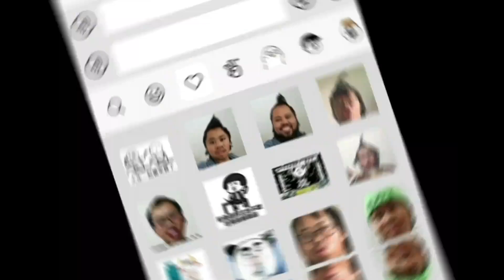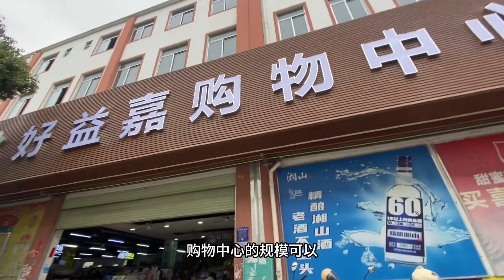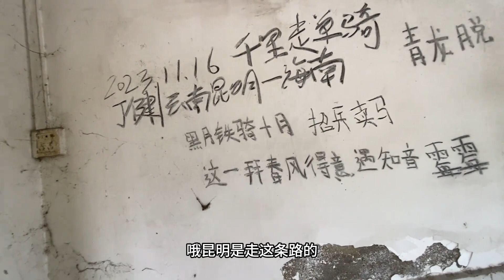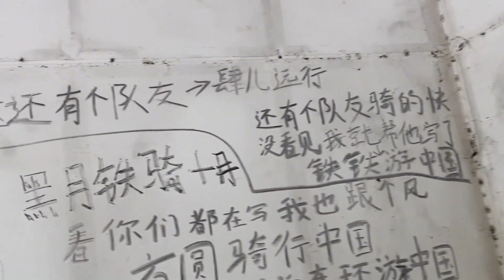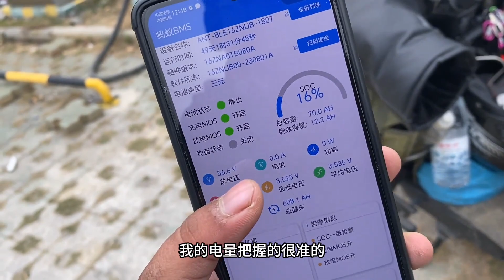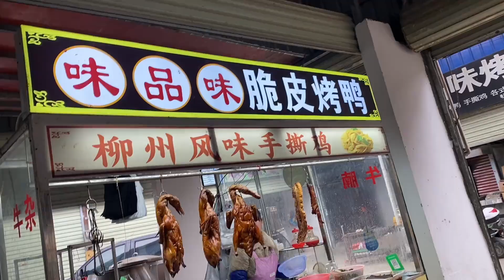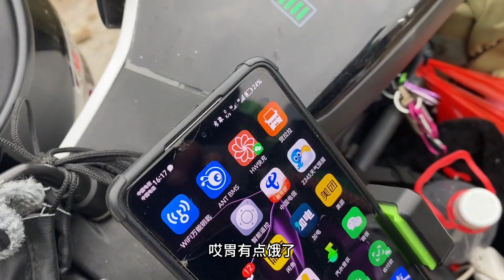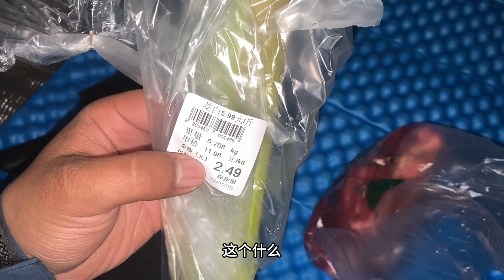一人一车流浪广西在乡里买了43块钱牛肉晚上露营奢侈一把